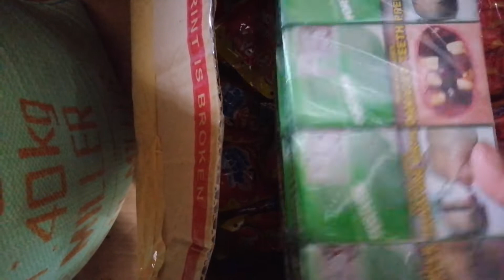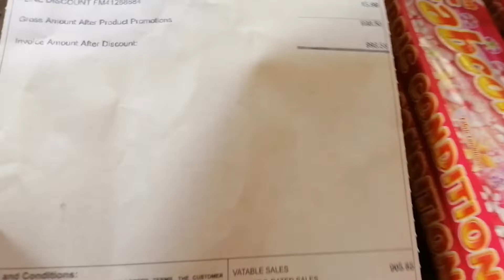Advantage na may ahente, kaso lang ang items na order ay iba.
Advantage na may ahente
Dis advantage na mali ang item
Matutulog ang pera